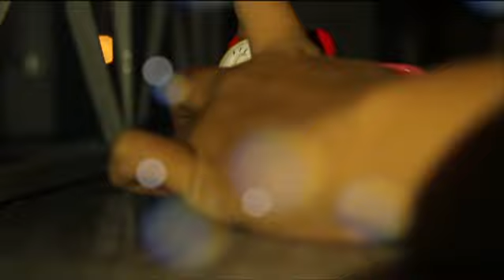Em của Doremon làm trò cho Hippo coi